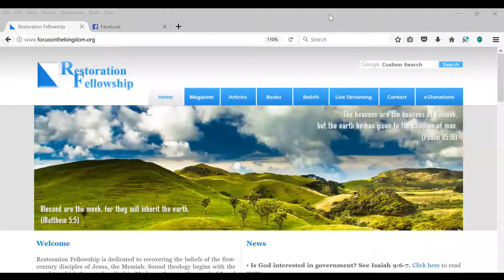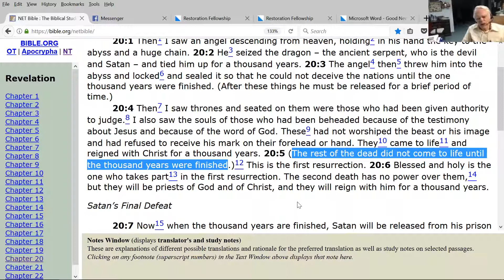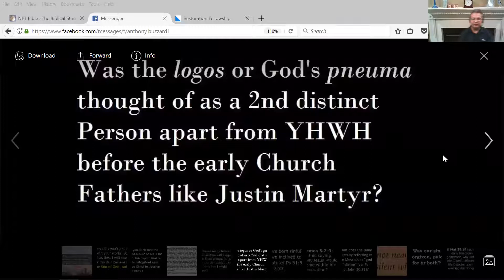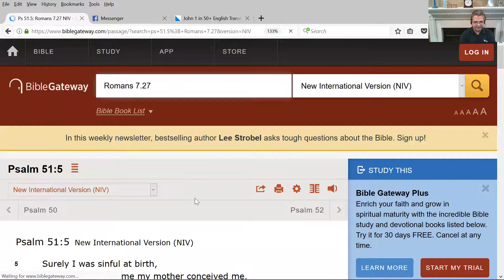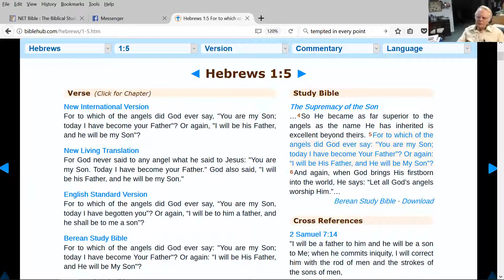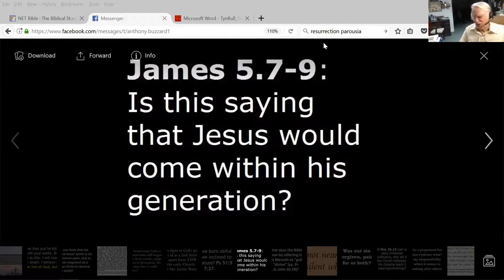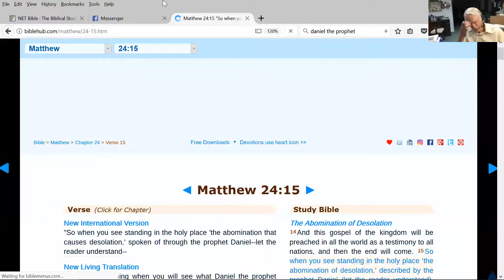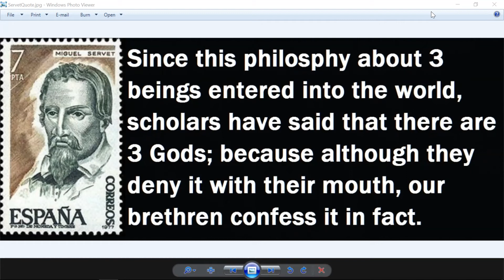Q&A 10/24/17: Original Sin, Parousia, Trinity, God the Son, Incarnation